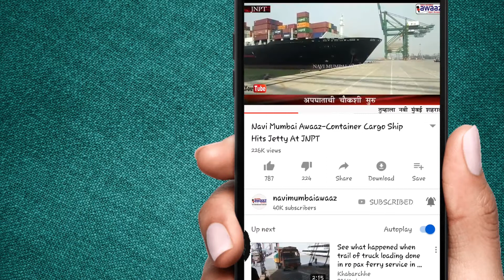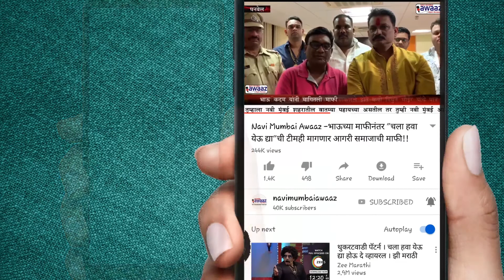NM Awaaz - द मेकर्स के माध्यम से इनॉर्बिट मॉल में दो दिवसीय प्रॉपर्टी एग्जीबिशन जारी ।